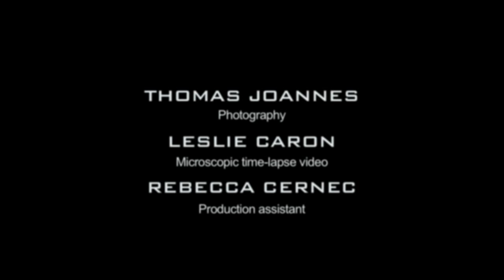Chronotope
Chronotope explores the synergy and correlation between diverse forms of media, from the minute motions of human skeletal muscle cells captured on microscopic time-lapse video, to large scale digital areal photographs of the Great Barrier Reef and other typical images of the vast Australian landscape intricately layered into new audiovisual compositions creating astounding abstract universes. Chronotope is a representation of the multi-scale world we live in through the blending of senses allowing the composer to express atypical interpretations of natural phenomena and abstract ideas. Visual music in its modern form has the potential to extend human consciousness and perception.
Chronotope is a term that was coined by Russian philosopher and literary critic Mikhail M Bakhtin to refer to how time and space are described and represented in literature. Multimedia and audiovisual art lend themselves well to the term due to the very nature of the art forms concerned. Time and space have increasingly become mutually dependant especially through the use of technology. This work combines electronic music, computer art and abstract digital expressionism.

Special thank you to professional photographer Thomas Joannes, microbiologist Dr Leslie Caron and production assistant Rebecca Cernec for collaborating and supporting this cross-disciplinary journey through sound and images of all scales.